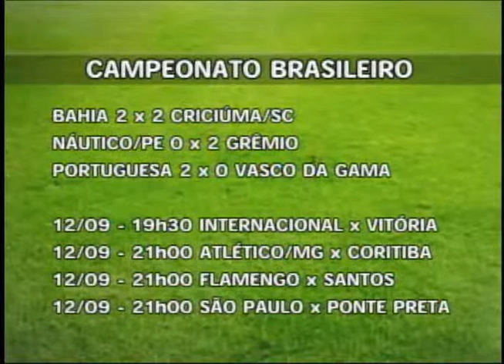Direto da Redação (12.09.2013) - 4º bloco